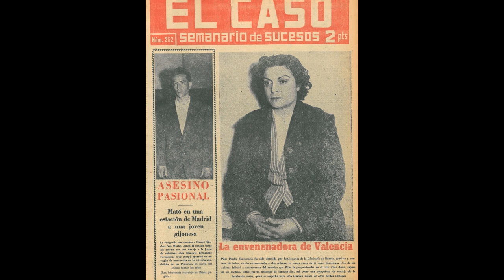Pilar Prades "La Envenenadora de Valencia"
Pilar Pradas Expósito o Santamaría (Bejís, 19281​-Valencia, 19 de mayo de 1959) fue una criada española, condenada a muerte por asesinato mediante garrote vil. Fue la última mujer ejecutada en España.´

Biografía
Nacida en una familia humilde de Bejís, se traslada con 12 años a Valencia para servir. Analfabeta y con carácter introvertido, cambia varias veces de casa hasta que en 1954 entra a trabajar para el matrimonio de Enrique Vilanova y Adela Pascual, que regentan una chacinería en la calle Sagunto de Valencia. Pilar trabaja en la casa e incluso atiende en el mostrador de la charcutería cuando se acumulan los clientes. El 19 de marzo, Adela cae enferma con lo que al principio se diagnostica como gripe y después fallece. Tras su muerte, Enrique echa de la casa a Pilar,1​ cierra el negocio y abandona Valencia.2​

Pilar entra entonces a trabajar en el domicilio del médico militar Manuel Berenguer y su esposa Mª del Carmen Cid, recomendada por Aurelia Sanz Hernanz, la cocinera. Al poco tiempo, Aurelia cae enferma. El doctor Berenguer se alarma e ingresa a Aurelia en el hospital, donde parece experimentar cierta mejoría. Cuando su mujer presenta los mismos síntomas, consulta a otros especialistas y realizan una prueba diagnóstica para confirmar la presencia de veneno.1​ Sospechando de Pilar, se pone en contacto con Enrique Vilanova. Tras ello, presenta una denuncia contra Pilar y se exhuma el cadáver de Adela, en el que se hallan restos de arsénico.

Aunque las pruebas se consideran circunstanciales, ya que Pilar confesó tras 36 horas sin comer ni dormir, se halló entre sus pertenencias un frasco de un matahormigas con base de arsénico que se sospechó fue el arma del crimen. Pese al consejo de su abogado, se declaró inocente. Fue condenada a muerte por garrote vil.

Ejecución
El verdugo designado para llevar a cabo la ejecución fue Antonio López Sierra quien, tras saber que se iba a ejecutar a una mujer, se negó a hacerlo.1​ La ejecución, prevista para las seis de la mañana, se llevó a cabo más de dos horas después en espera de un indulto que no llegó. Al verdugo hubo que emborracharlo y llevarlo a rastras al patíbulo.